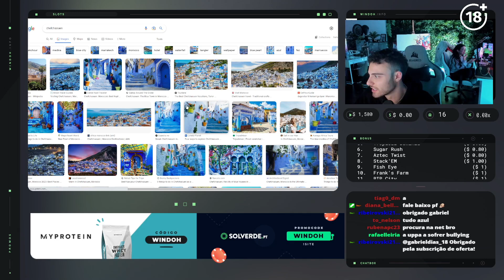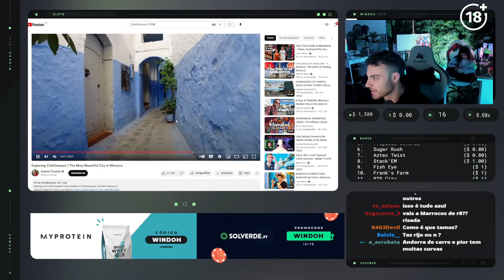WINDOH VAI A MARROCOS DE AUDI R8 !